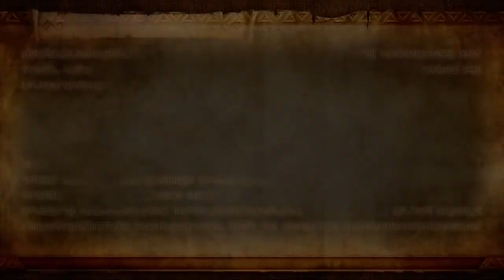[WiiU] 젤다무쌍_링크(글러브)